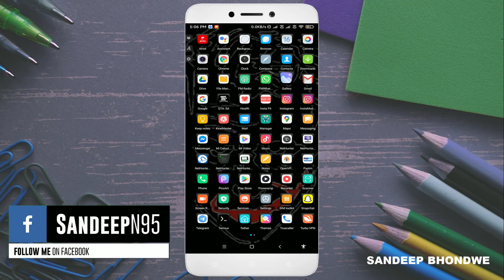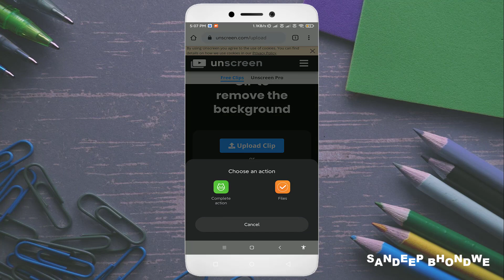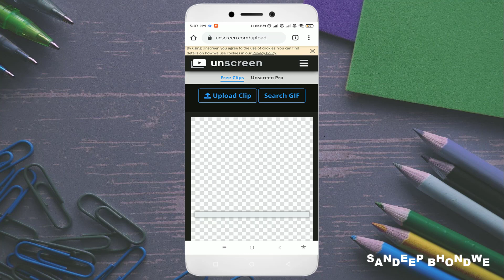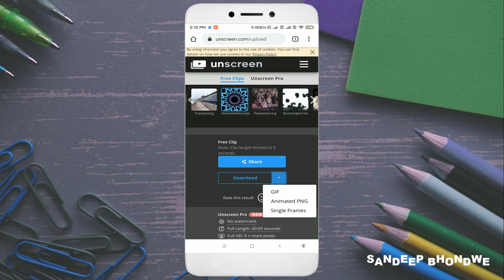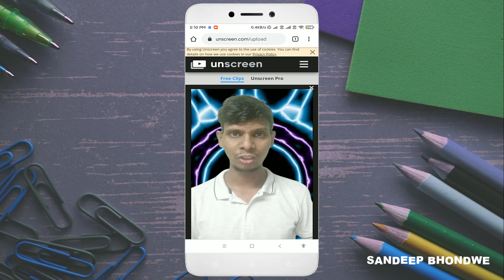Change Video Background without Green Screen | video ka background kaise change kare 🔥🔥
Friends is video me mai aapko bataunga ki aap apne phone se kisi bhi video ka background kaise change kar sakte hai wo bhi without any app.

About This Video in English-:
Hey friends in this video i will show you how to change any video background without any app.

बिना Green Screen के विडीयो का Background Change करे
how to change background without green screen
change video background online

About : Technical Facts is a YouTube Channel, where you will find Technological & Gaming videos in Hindi, New Video is Posted Everyday :)